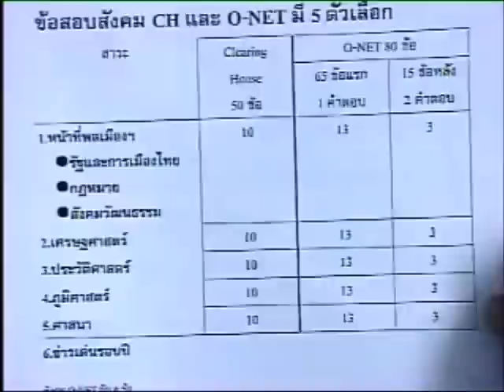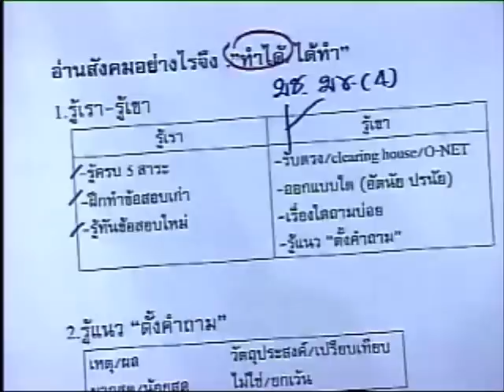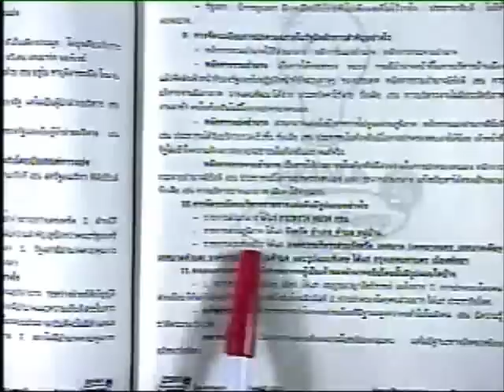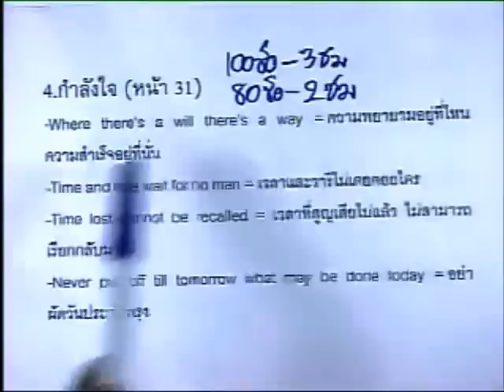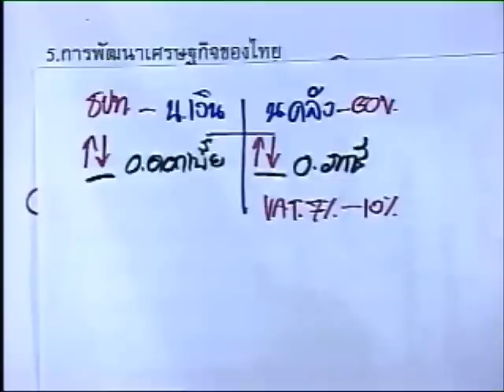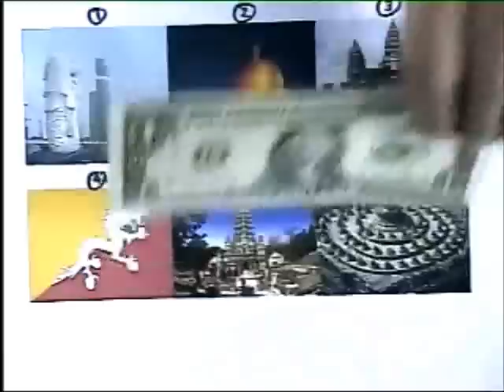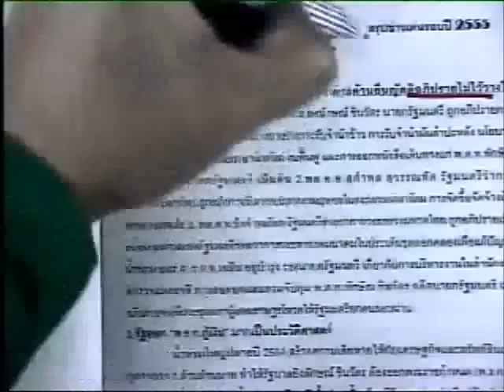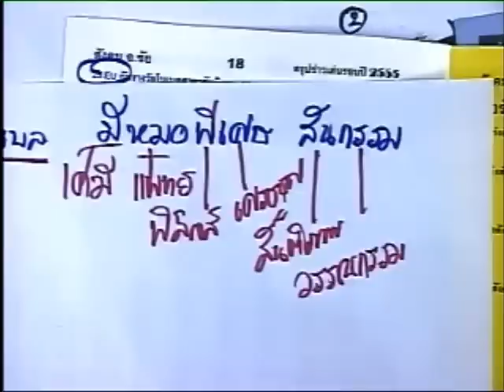สังคมศึกษา (O NET) - อ.ชัย ลาภเพิ่มทวี 2013